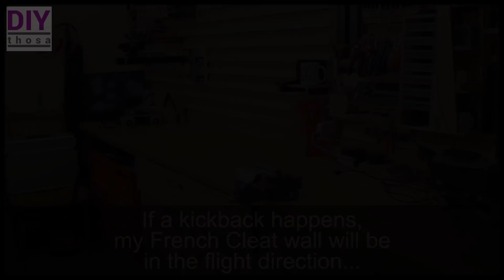how to make a Kickback safe Smartphone Holder - sicherer Handy Halter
A Kickback did happen, the Piece hit my French Cleat Wall and was up and away.
Nothing damaged but my Smartphone was on the Wall.
That brings up the Idea to this Kickback safe Holder.

Ein Kickback an der TischKreisSäge..
Das Stück trifft meine French Cleat Wand und wurde nie mehr gesehen.
Nichts weiter passiert, aber mein Handy hing an der Wand.
Das brachte mich auf die Idee zu diesem Kickback sicherem Smartphone Halter.

●   FAQs
●   all my Links
●   About me

All my Tools and Camera Equipment:

● Title: Kickback safe Smartphone Holder - sicherer Handy Halter